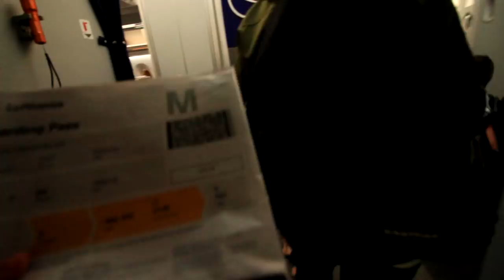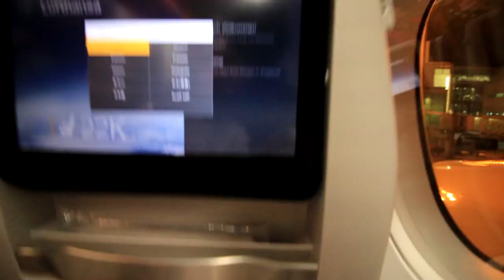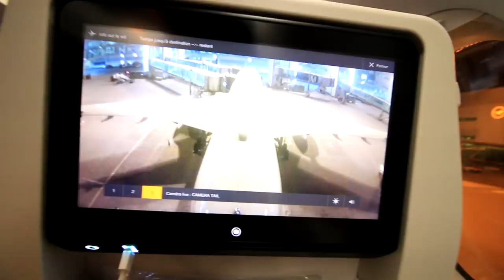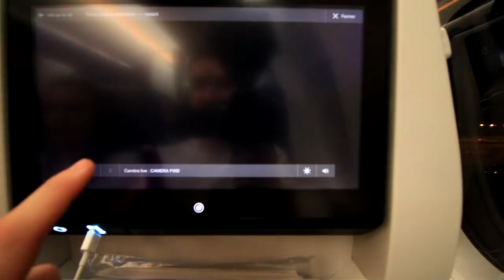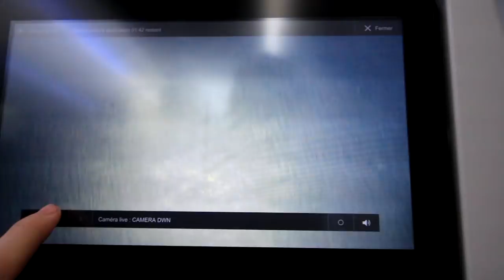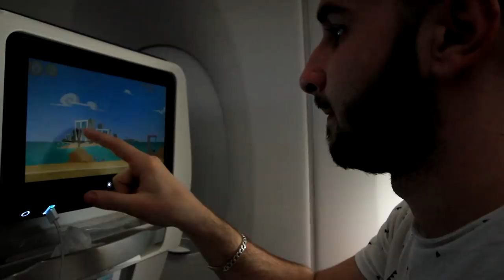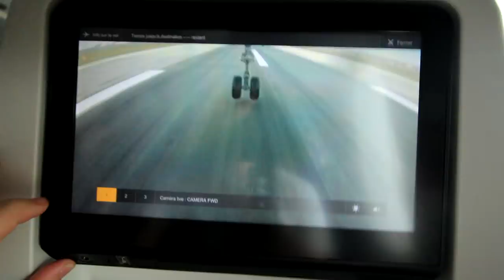24H DANS UN AVION 🛫 !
PEACE ! TeamPika PouceLike👍
24H DANS UN AVION